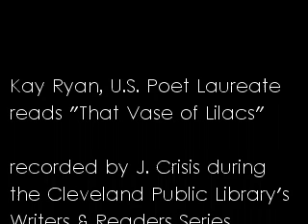Kay Ryan: "That Vase of Lilacs" in Cleveland on 4/18/2010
U.S. Poet Laureate Kay Ryan reads her poem "That Vase of Lilacs" during the Cleveland Public Library's Writers & Readers Series at the Louis Stokes Wing auditorium on Sunday 18 April 2010 in Cleveland Ohio.  "That Vase of Lilacs" comes from Kay Ryan's 2010 book The Best of It: New and Selected Poems (published by Grove Press,